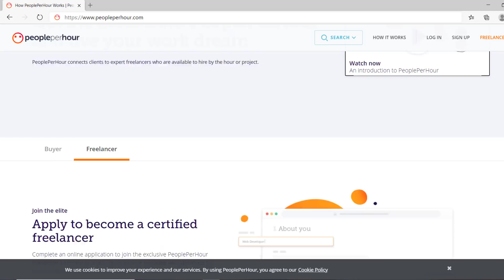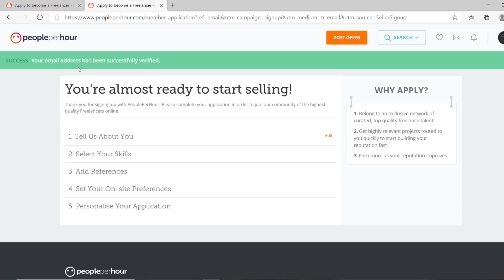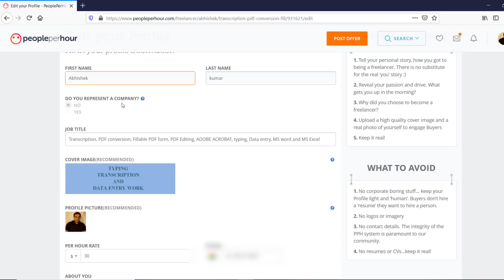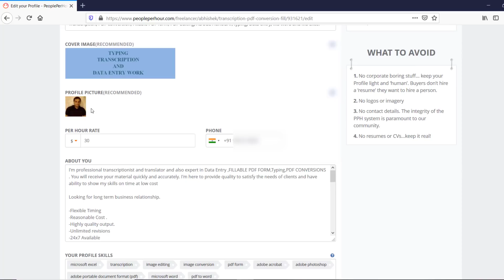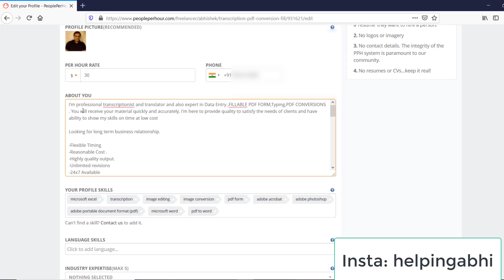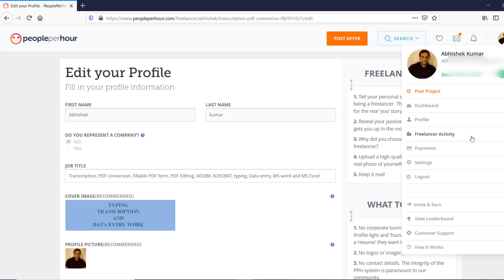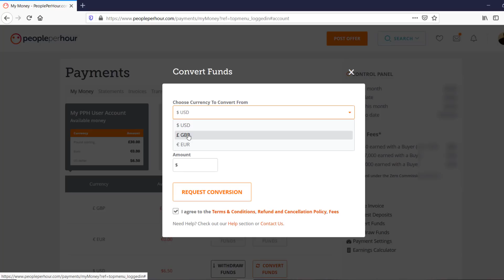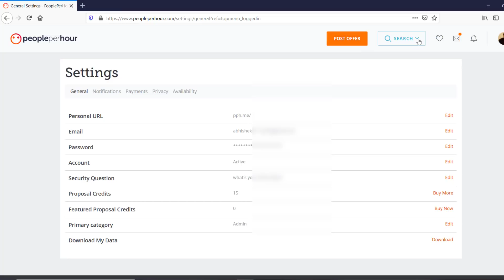How to Create account on PeoplePerHour and earn money from freelancing || Tutorial Part- 2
Use this link to signup for peopleperhour  -